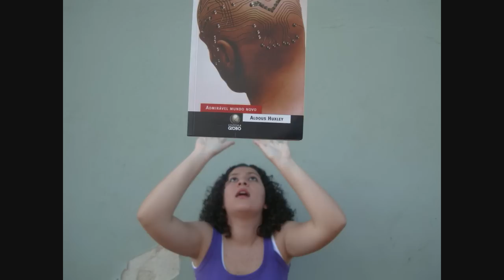Auto Retrato 1º semestre de Audiovisual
Auto retrato de Belisa Marques de Lima do primeiro semestre de audiovisual no SENAC.
Musica "clocks - coldplay" interpretada por Fernando de Luna.
2010